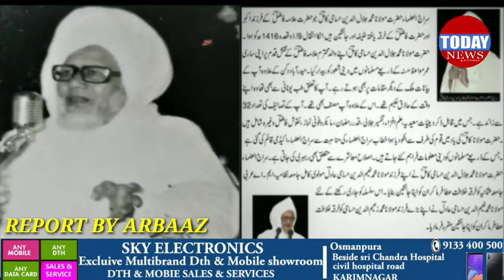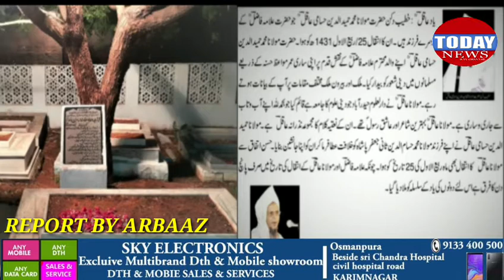TODAY NEWS Yaad-e- Fazil O Aqil 2019 AD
Yaad-e- Fazil O Aqil 2019 AD